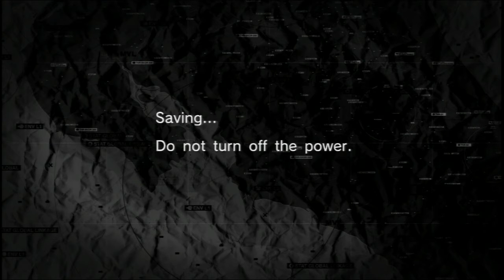METAL GEAR SOLID PEACE WALKER EXTRA OPS 003 S RANK - TARGET PRACTICE SCORE ATTACK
This is me playing Metal Gear Solid Peace Walker EXTRA OP 003  TARGET PRACTICE SCORE ATTACK and I'm showing you how to achieve the S rank.